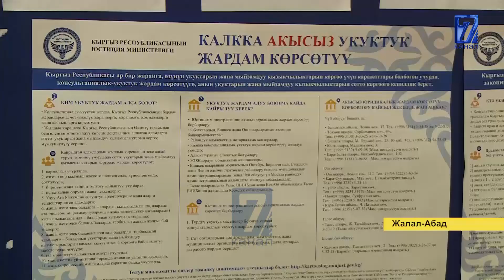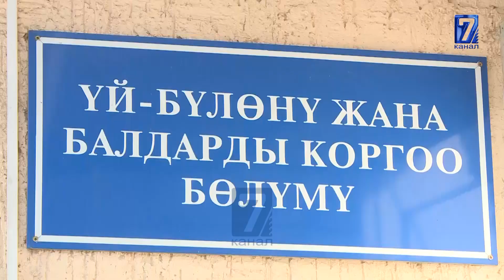ӨЗ УКУГУН БИЛБЕЙ КОР БОЛГОНДОР КӨБӨЙДҮ